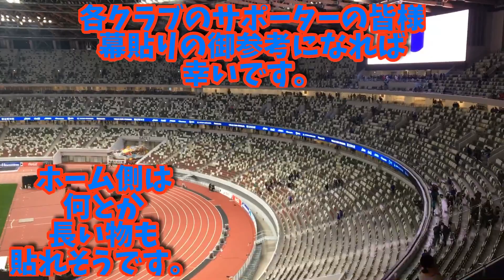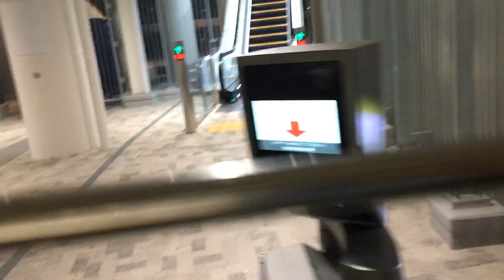俺たちの国立に帰って来た！！ 新国立競技場に行ってみた！！！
今回は
新国立競技場の
オープニングイベントに

早くここで東京の試合を
観たい！！！

幕を貼っている方々にも
ほんの少しだけお役に立てれば
幸いです。